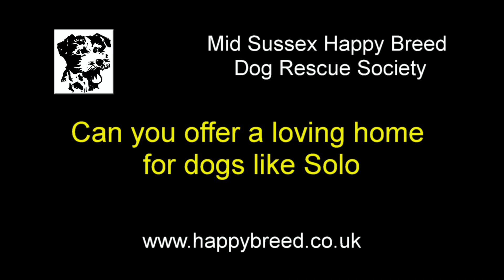Solo is looking for a home - Mid Sussex Happy Breed Dog Rescue - Bark Busters UK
Can you give a loving home to Solo and others - Mid Sussex Happy Breed Dog Rescue.